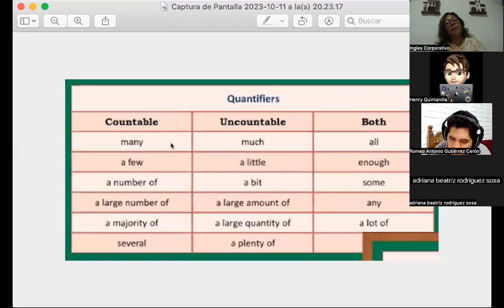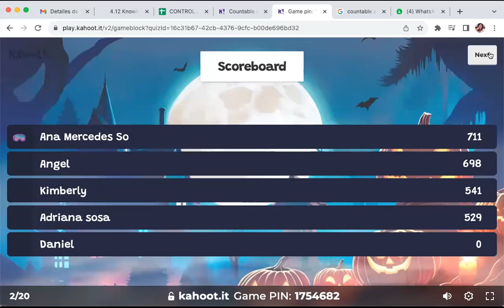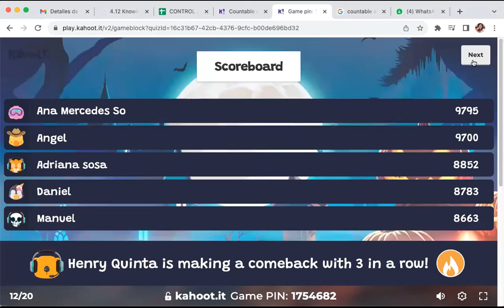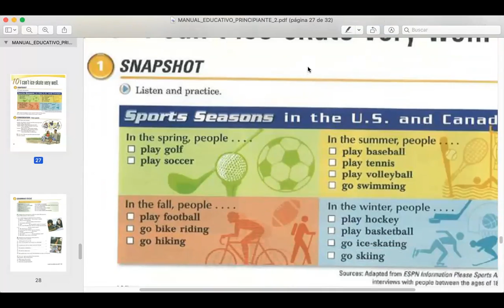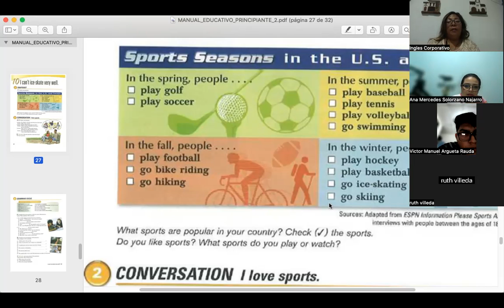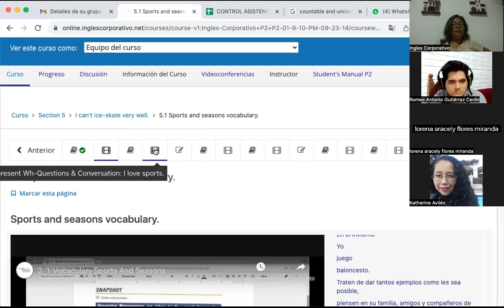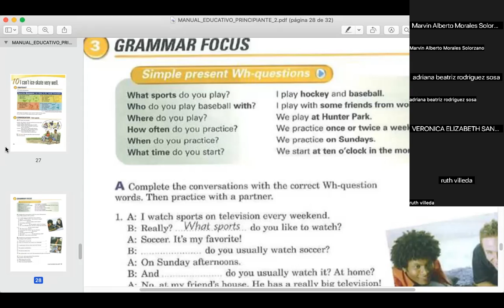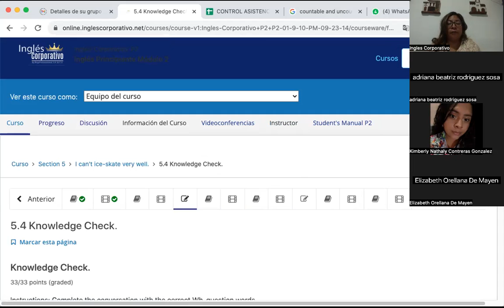SESION 11- 11/10/2023- FI-REGAL-93- CORDOVA DE BONILLA- SPORTS